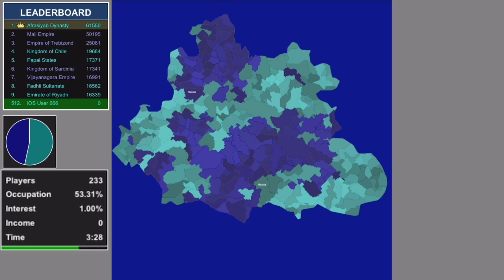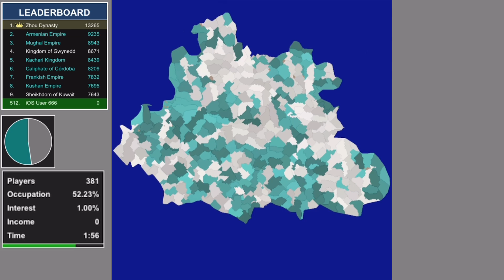Poland Clash: Epic Showdown in Territorial.io - Episode 11 Part 2 (Polish-Lithuanian Commonwealth)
Timelapse 1: 0:00
Timelapse 2: 2:07